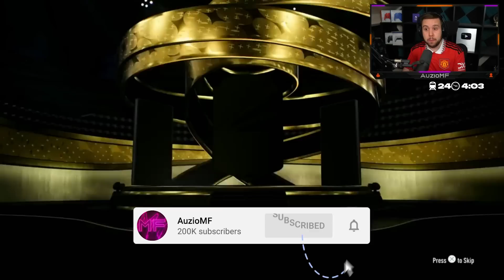85+ x25 PACKS & SHAPESHIFTER PLAYER PICKS! 😱 FIFA 23 Ultimate Team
85+ x25 PACKS & SHAPESHIFTER PLAYER PICKS! 😱 FIFA 23 Ultimate Team